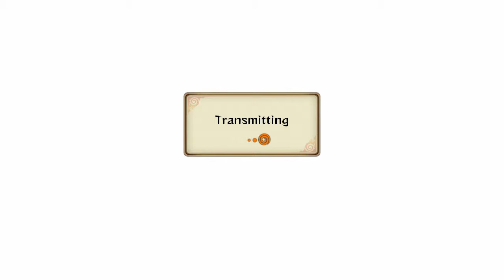Naruto Ultimate Ninja Storm Revolution Rank Match (RQ): Trigungunsmoke08 vs slabthetruth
This was a great fight, it's been too long since I fought someone using "Drive". This fight made it very hard for me to strike a blow on my opponent so I had to out smart him and catch him off guard, but thanks to my support I was able to win in the end.